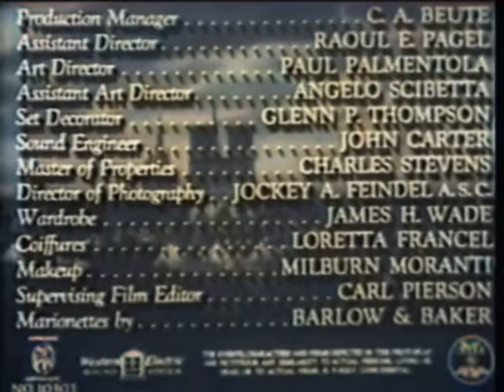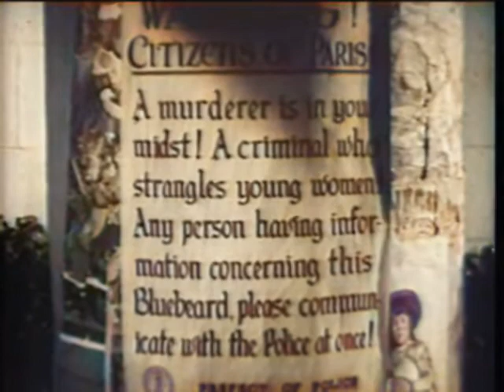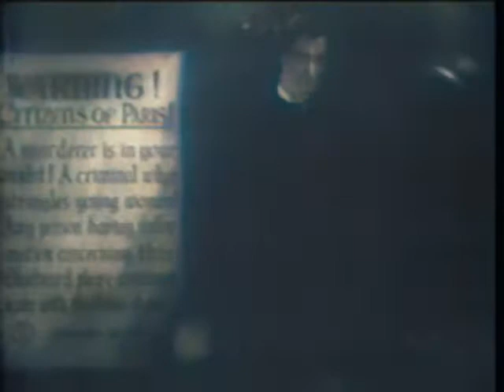Bluebeard (1944) color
Bluebeard is a 1944 film noir directed by Edgar G. Ulmer, starring John Carradine in the title role. The film also stars Jean Parker. The film is based on the famous French tale Barbe bleue that tells the story of a violent nobleman in the habit of murdering his wives and the attempts of one wife to avoid the fate of her predecessors.

All Paris is frightened by the murders attributed to "Bluebeard". Modiste Lucille (Jean Parker) is introduced to Gaston Morrell (John Carradine), a puppeteer and painter, by her friend. They are attracted to each other, and she accepts a commission to design some costumes for his puppets.

At home, Morrell is confronted by a jealous Renee (Sonia Sorel), who performs in Morrell's puppet show and is his lover. When she wonders what became of the models who had posed for him, he strangles her, then dumps her body in the Seine River.

Art dealer Jean Lamarte (Ludwig Stössel) is aware of Morrell's homicidal tendencies, but keeps his secret, as Morrell's paintings fetch high prices. However, the normally discreet Lamarte makes a mistake in selling Morrell's last work to a duke. When the duke exhibits his collection, a policeman on guard recognizes the portrait as being that of one of Bluebeard's victims.

Inspector Lefevre (Nils Asther) of the Sûreté calls in one of his best undercover agents, Francine (Teala Loring), who happens to be Lucille's sister. She and her "father" go to Lamarte to have her portrait done. Lamarte is on his guard, but her father is willing to pay a very large commission to find the man responsible for the duke's painting, and Lamarte's greed overcomes his caution.

Morrell has decided to give up painting (which triggers his murderous compulsion) out of love for Lucille, but Lamarte pressures him into one last picture to make him financially independent. However, Francine recognizes him, having met him briefly earlier at her sister's apartment, and Morrell has no choice but to dispose of her. Certain that Francine and her father were working for the police, Lamarte tries to flee, but Morrell catches him and kills him too, before escaping. The only clue he leaves behind is the cravat he used to strangle Francine.

At Francine's funeral, Inspector Lefevre shows Lucille the cravat. She knows it belongs to Morrell, as she had mended it for him. When she confronts Morrell, he tells her the story behind his crimes. As a starving art student, he had nursed back to health a woman who had fainted, fallen in love with her, and painted her portrait. She left without warning. When his painting was chosen to hang in the Louvre, he searched for her to tell her the news, only to discover that she was a prostitute. Enraged by her contemptuous response, he strangled her. But ever since then, every model he painted turned into her in his mind, and he was compelled to kill her again and again. When Lucille tells him she is going to the authorities, he starts strangling her too, but the police break in. Lefevre saw that Lucille recognized the cravat and had her followed. After a chase across the rooftops, Morrell falls to his death into the Seine.